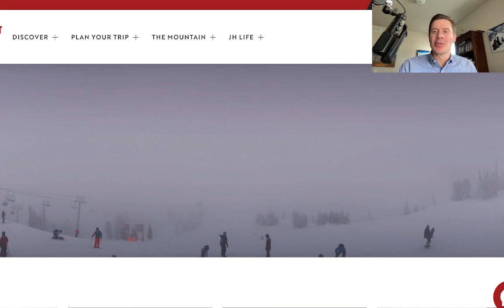Afternoon Mountain Weather update 1/27, Meteorologist Chris Tomer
Western pattern pivot happening now with big totals and colder temps.